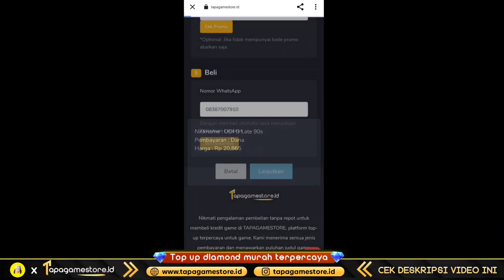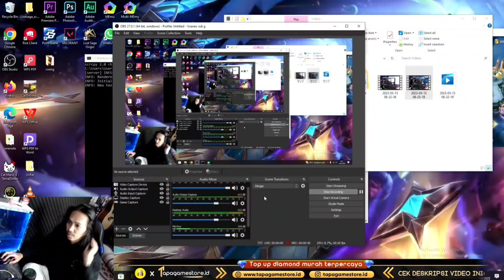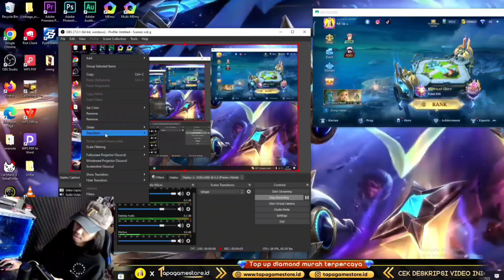JADWAL RILIS 15 SKIN TERBARU BULAN MEI - JULI 2023 ! SAINT SEIYA, COLLECTOR, STARLIGHT, EXORCIST DLL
💎 TOP UP DIAMOND MURAH DI TAPAGAME STORE

Mobile Legends: Bang Bang, skin ml gratis, ml free skin, event skin gratis ml, update fragment shop, update fragment shop mobile legend, update fragment shop, rare fragment shop update, event fragment pink ml, klaim skin epic chest mobile legends, upcoming mlbb new skins, mlbb new collab, ml new collab skins, skin gratis epic nana, mobile legends bang bang,event skin gratis mobile legends, event skin epic gratis,free skin mobile legends, free skin ml, free skin ml, free skin mlbb,cara mendapatkan skin, cara mendapatkan skin gratis, cara mendapatkan skin gratis mobile legend,cara dapatkan skin gratis mobile legend, cara dapatkan skin epic gratis dari event baru moonton, cara dapatkan skin,cara dapat skin gratis mobile legend permanen terbaru, cara dapat skin gratis,skin gratis, skin gratis ml, skin gratis mobile legends terbaruv, skin ml gratis permanen, skin ml gratis,mobile legends, update mobile legend, event mobile legends, mobile legend, New skin mobile legends, bug mobile legends, bug ml, event terbaru mobile legend, event skin gratis, new skin mobile legend, new hero mobile legend, fragment shop, recall effect, event mlbb, event ml, mlbb, mobile legends, skin mobile legends, skin gratis mobile legends, event gratis mobile legend, mobile legends, mobile legend, mobile, legends, MLBB, moonton, update info mobile legends, bocoran event gratis mobile legends, jadwal rilis event terbaru mobile legends, update patch mobile legends, advance server mobile legends, event skin gratis mobile legends, upcoming event mobile legends, info event terbaru mobile legends